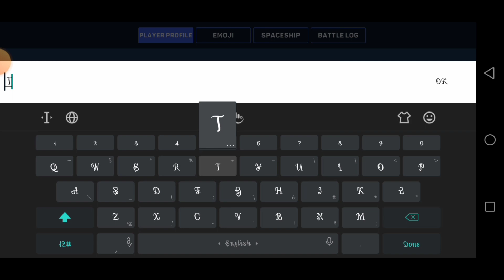Offline Game But Amazing Graphics🔥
Heroes Strike Offline Gameplay
Heroes Strike Offline Game
Heroes Strike Offline Game But Amazing Game
Best Graphics Offline Game